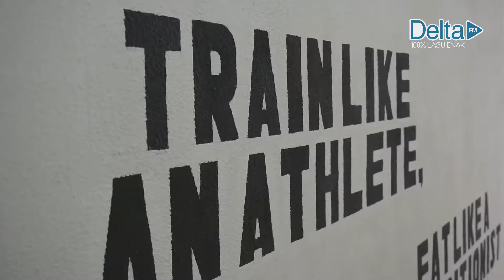SARAH PREGGO LYFE with KALORIA STUDIO JAKARTA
Sebelumnya, Sarah Preggo Lyfe ngajakin para ibu-ibu hamil buat ikut kegiatan Sarah O bersama Kaloria Studio yaitu olahraga TRX Prenata nih, Sobat Delta! Setelah banyak Sobat Delta yang ikutan, akhirnya dipilihlah beberapa ibu hamil yang bisa ikut olahraga bareng Sarah O. Seperti ini keseruan Sarah O bersama Sobat Delta yang ikutan Sarah Preggo Lyfe melakukan olahraga TRX Prenata di Kaloria Studio.

supported by : Kaloria Studio

Dengerin terus Delta FM Relax dengan 100% lagu enak : Jakarta 99.1 FM | Bandung 99.4 FM | Semarang 96.1 FM | Yogyakarta 103.7 FM | Surabaya 100.5 FM | Medan 105.8 FM | Makassar 99.2 FM | Manado 99.3 FM